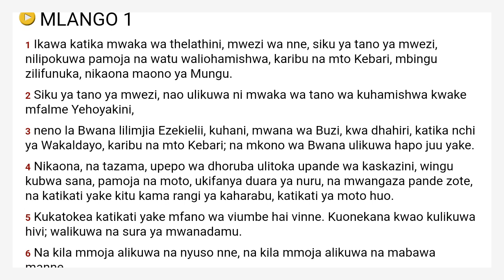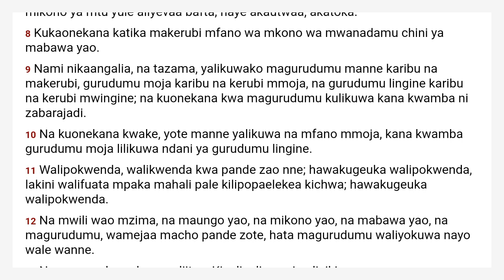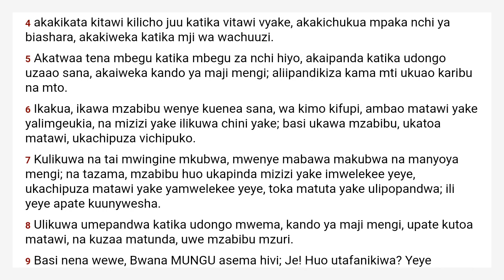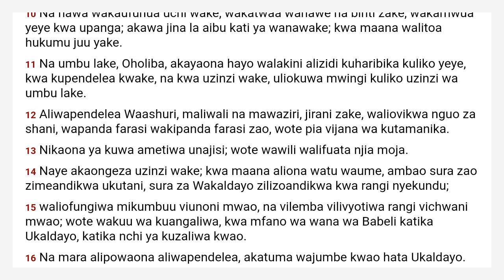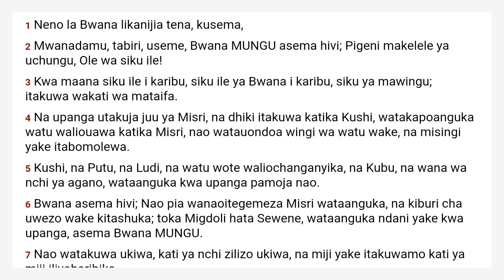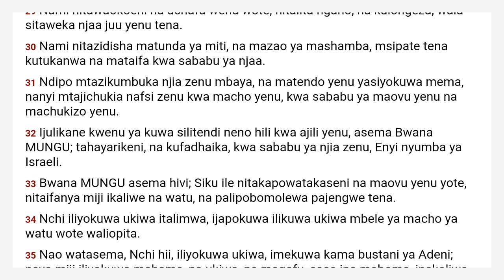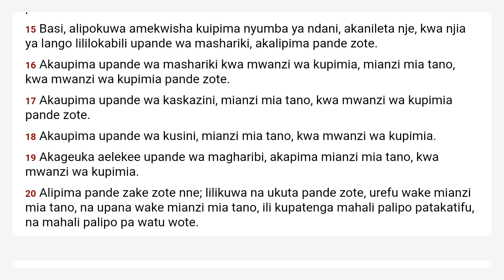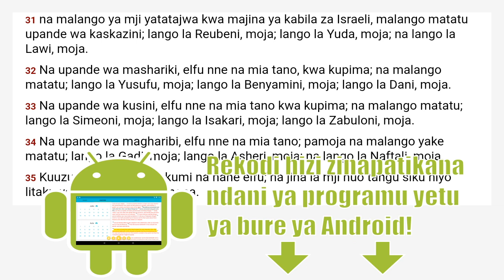Ezekieli Swahili Union Version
Ikiwa una kifaa cha Android, tafadhali endelea kusikiliza kwa Bibilia yetu ya Kusikiliza isiyo na malipo:

Ikiwa unataka kutushukuru kwa rekodi hizi, tafadhali penda video na ukurasa wetu wa Facebook:

Kielelezo cha Sura:
  Chapter 1 00:00
  Chapter 2 06:08
  Chapter 3 08:04
  Chapter 4 13:23
  Chapter 5 16:49
  Chapter 6 20:49
  Chapter 7 24:00
  Chapter 8 28:54
  Chapter 9 33:04
  Chapter 10 35:48
  Chapter 11 40:15
  Chapter 12 44:52
  Chapter 13 50:01
  Chapter 14 54:53
  Chapter 15 59:40
  Chapter 16 01:01:01
  Chapter 17 01:13:02
  Chapter 18 01:18:11
  Chapter 19 01:24:25
  Chapter 20 01:26:48
  Chapter 21 01:36:38
  Chapter 22 01:43:00
  Chapter 23 01:48:38
  Chapter 24 01:57:17
  Chapter 25 02:02:15
  Chapter 26 02:05:37
  Chapter 27 02:10:05
  Chapter 28 02:16:52
  Chapter 29 02:22:06
  Chapter 30 02:26:38
  Chapter 31 02:31:31
  Chapter 32 02:35:43
  Chapter 33 02:42:29
  Chapter 34 02:49:44
  Chapter 35 02:55:57
  Chapter 36 02:58:37
  Chapter 37 03:06:18
  Chapter 38 03:12:16
  Chapter 39 03:17:23
  Chapter 40 03:23:12
  Chapter 41 03:33:10
  Chapter 42 03:38:27
  Chapter 43 03:42:26
  Chapter 44 03:48:04
  Chapter 45 03:54:40
  Chapter 46 04:00:29
  Chapter 47 04:06:05
  Chapter 48 04:11:06